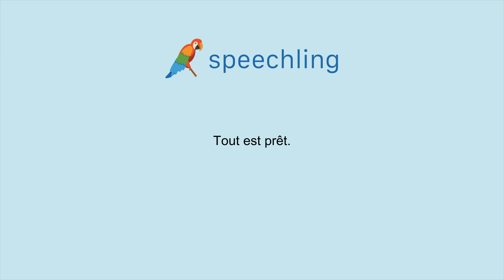How to say "Everything is ready." in French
Male Voice:
Tout est prêt.

Female Voice:
Tout est prêt.

Male Voice Translation:
Everything is ready.

Female Voice Translation:
Everything is ready.